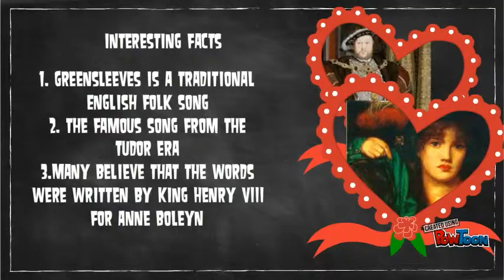Greensleeves Story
Introduction to Greensleeves song-- Created using PowToon -- Free sign up -- Create animated videos and animated presentations for free.  PowToon is a free tool that allows you to develop cool animated clips and animated presentations for your website, office meeting, sales pitch, nonprofit fundraiser, product launch, video resume, or anything else you could use an animated explainer video. PowToon's animation templates help you create animated presentations and animated explainer videos from scratch.  Anyone can produce awesome animations quickly with PowToon, without the cost or hassle other professional animation services require.